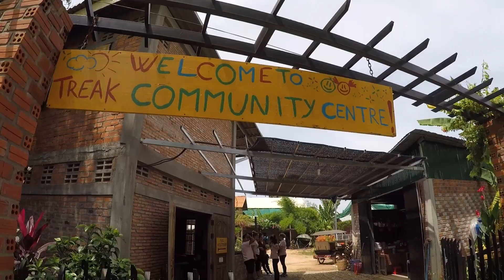Cambodia 2017 - Statera Volunteering and Wellness Ep.9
Statera Collective is a beautiful initiative organising Responsible Volunteering and Wellness Trips to Cambodia... I took a break in between our Australian travels to experience this amazing destination incorporating wellness while teaching yoga and English at the Treak Community Centre. my heart is so full!

Sharing adventures and our way of life as we travel around Australia (and a few other destinations in between) while I stop to spread YOGA and REIKI vibes across different towns and cities as we go... Thanks for watching!